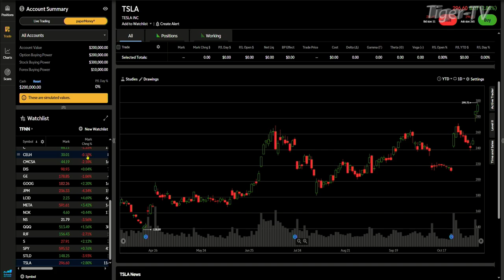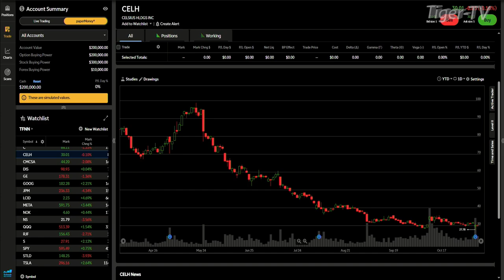November 7th, 4PM ET Market Update on TFNN - 2024